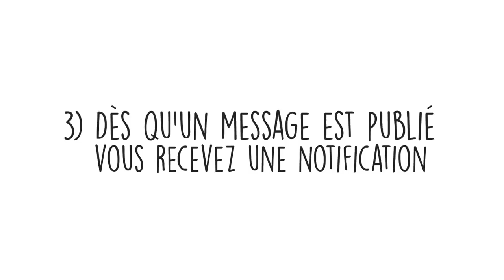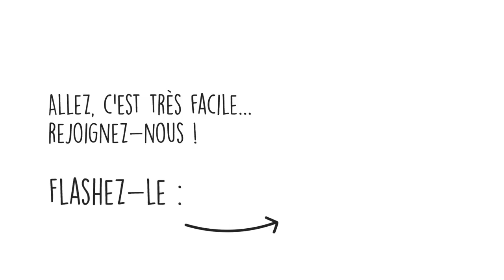Citykomi, l'information stéphanaise pratique et urgente sur son téléphone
La Ville de Saint-Étienne-du-Rouvray met à disposition des usagers une application pour téléphone portable ou tablette numérique. Une fois l'application Citykomi® téléchargée, l'abonné reçoit à chaque publication d'une information pratique ou urgente une notification. Idéal pour ne rater aucune info ! C'est gratuit, anonyme et sans engagement.